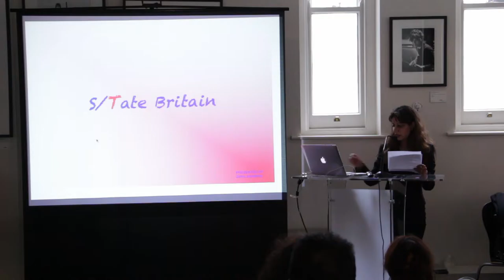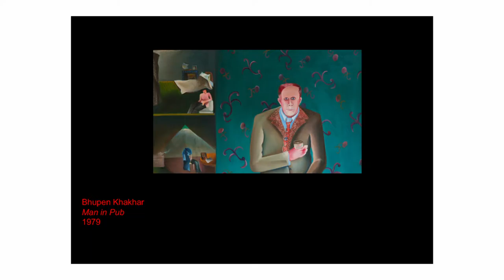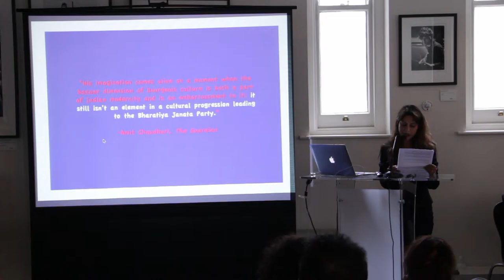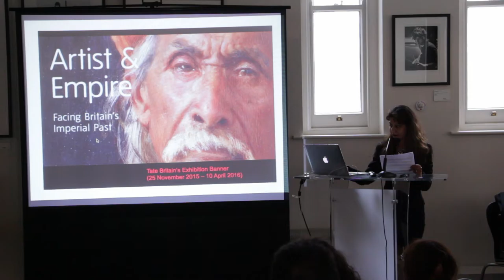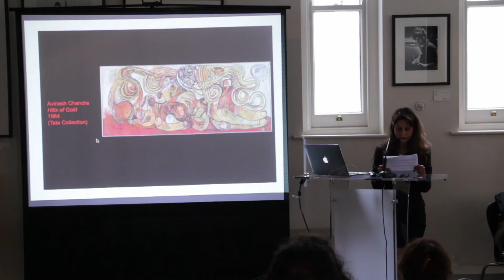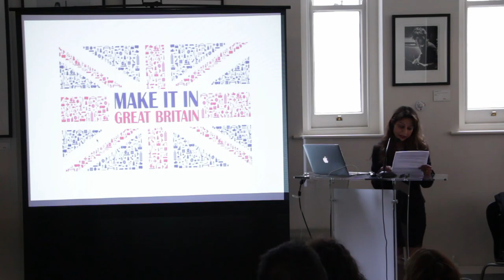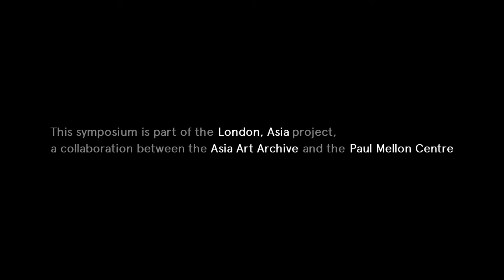Zehra Jumabhoy: Writing about Exhibitions: Showing, Telling, Seeing